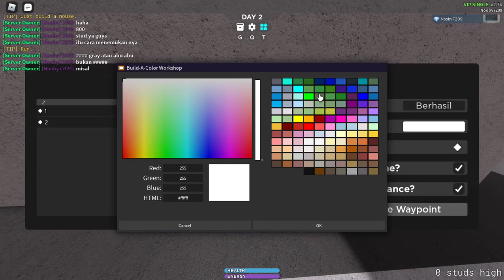Cara menemukan Floating House di SCP 3008